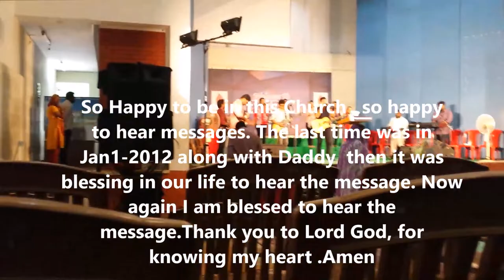Freedom Ministries Church Trivandrum- I visited after 6 years -1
26/5/19 Thank you Lord God for this day.